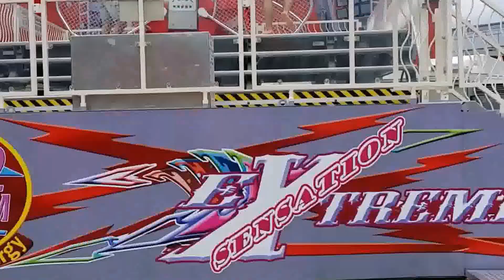Homme préhistorique sur le Maxximum 2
Vous l'avez aimé sur le Booster Maxxx ? Vous allez l'adorer sur le Maxximum 2 (50 mètres, 100 km/h, 4G), Foire Saint-Jean de Strasbourg !

Revoici l'homme des cavernes, inspiré du film "Les Croods".